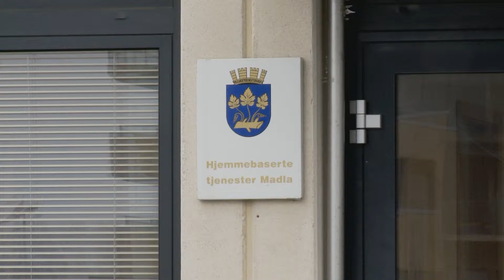Helse | Leve hele livet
Beste praksis i helse-Norge.
Produsert til Helsekonferansen 2013.